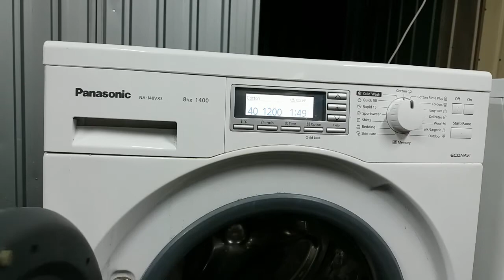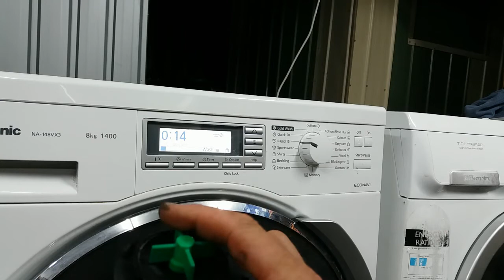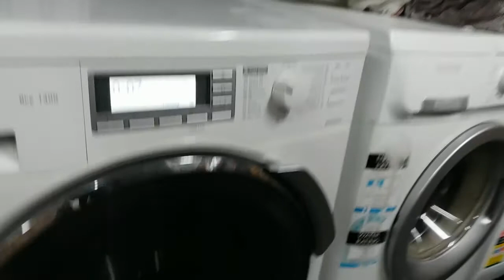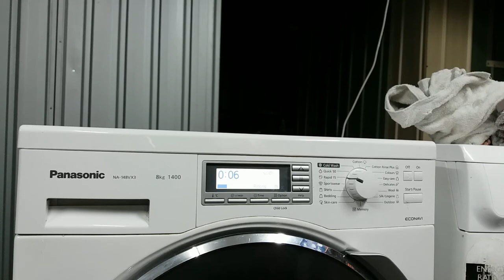Panasonic mosógép szivattyú cseréje